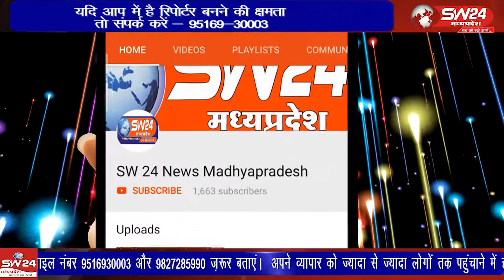Vidisha -जिले के गंजबासौदा क्षेत्र में कोरोना संक्रमित मरीजों की संख्या लगातार बढ़ रही है। 03.12.2020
विदीषा जिले के गंजबासौदा क्षेत्र में कोरोना संक्रमित मरीजों की संख्या लगातार बढ़ रही है। दीपावली के समय बाजारों में खरीदी के लिए उमड़ी भीड़ से भी लगातार मरीजों की संख्या बढ़ी है।
गंजबासौदा से मुकेश चतुर्वेदी की रिपोर्ट